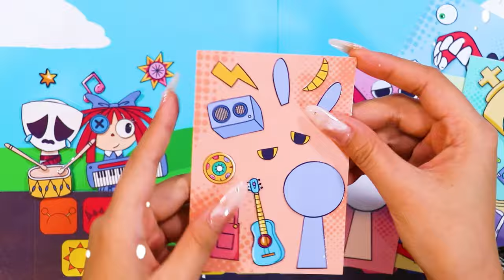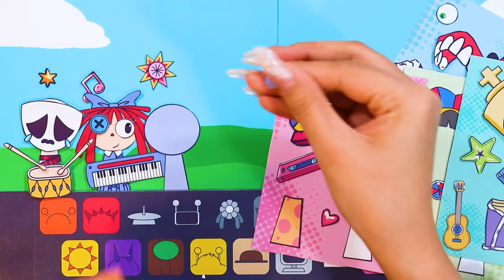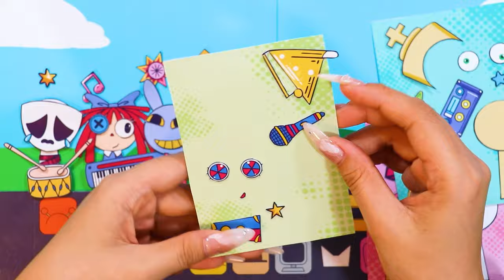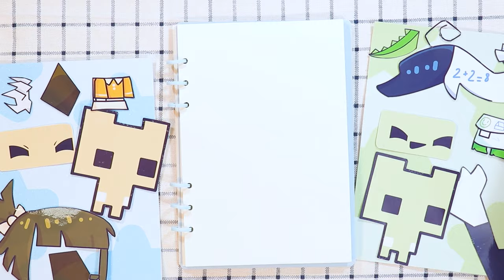Incredibox Sprunki - The Amazing Digital Circus Theme | Pomni & Caine & Jax & Ragatha